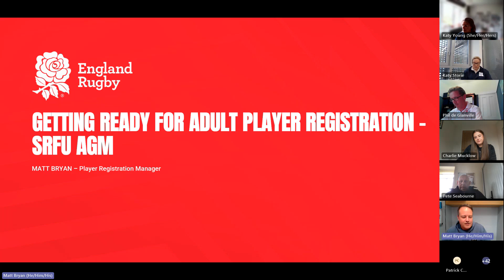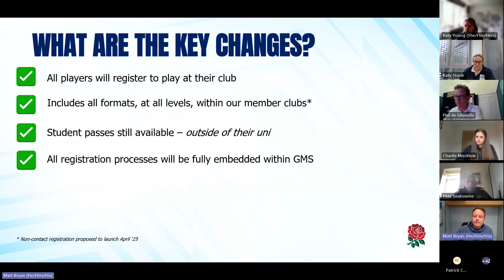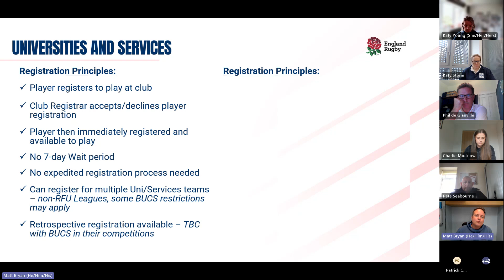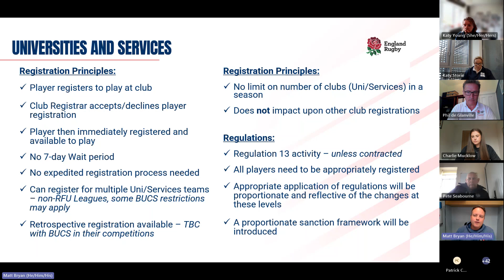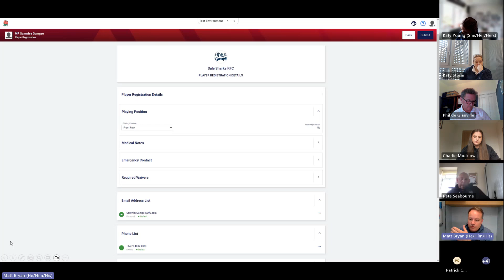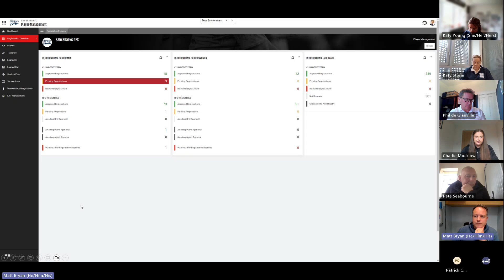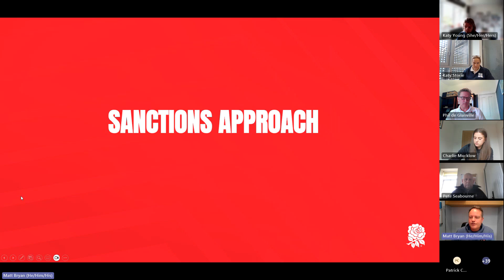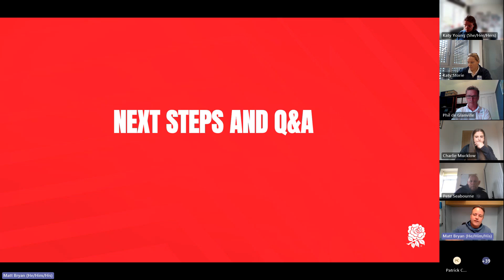SRFU AGM - Player Registration for Universities 2024/25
Player Registration for Universities for season 2024/25

This sector specific webinar outlines the process for university administrators and student players as player registration becomes mandatory this season.